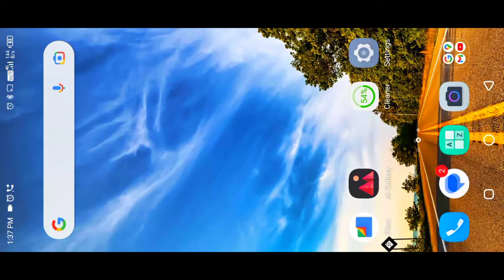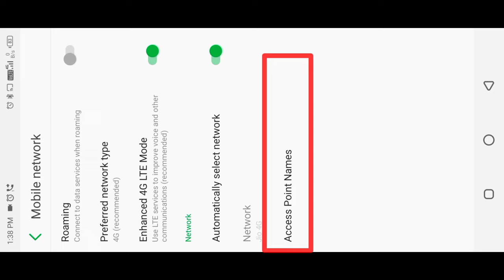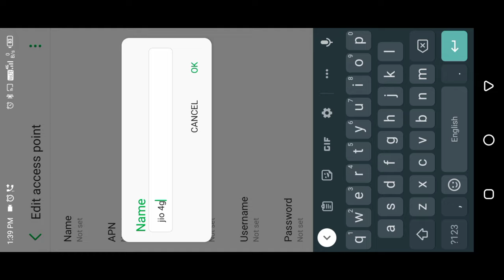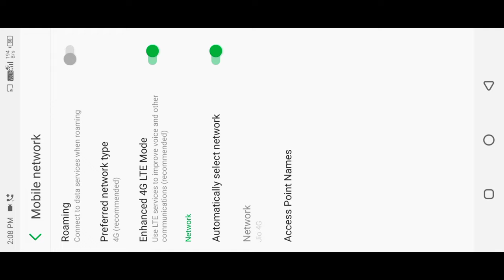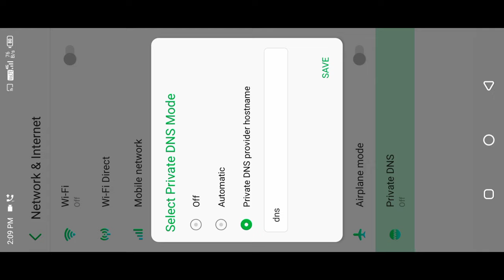Free fire ping normal but not working | Free fire high ping problem | free fire network problem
free fire ping normal but game not working
free fire me gun equip nahi ho raha hai
ping normal but game not working problem free fire
how to get normal ping in free fire 2023
free fire normal ping but game not working
normal ping but game not working in free fire max
free fire me normal ping but game not working
free fire max normal ping but game not working
normal ping but game not working free fire max

🔶About me :-

✔️My IN Game name- ᎢᴏꪎiᴄᴏㅤᏀᴀᴍᴇʀ
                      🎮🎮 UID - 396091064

free fire network connection problem
free fire me gun nahi uthata hai
free fire me gloo wall nahi lagta hai